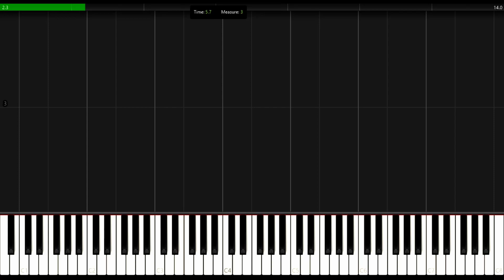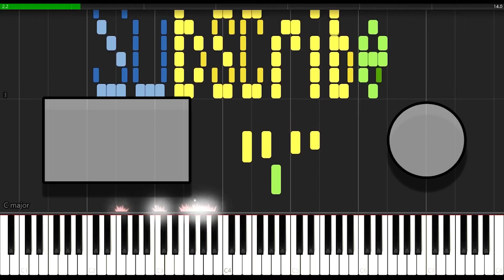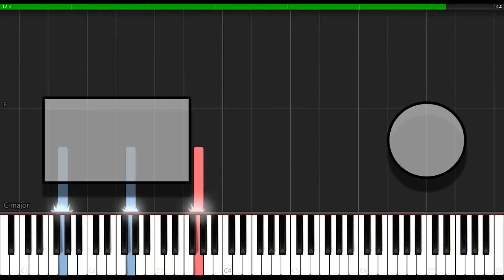How to Play - "Muriel's Sitar song" | from courage the cowardly dog show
Muriel's sitar,

~Original instrumen is a sitar

Episodes Song Played In
*Muted Muriel
*Courage in the Big Sinking City
*(Dr. Le Quack) Amnesia Specialist

Credit :
- Synthesia team { a Piano midi sequencer }
- MuseScore team {mp3 and midi synthesized by me in musescore 3.}